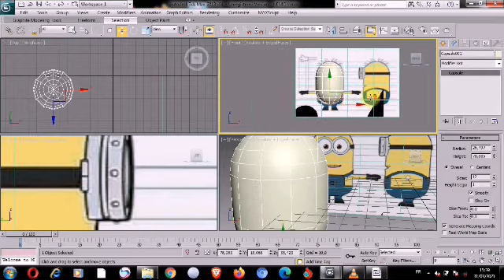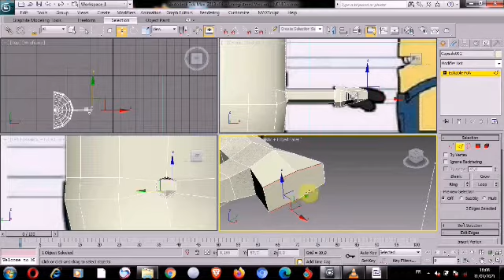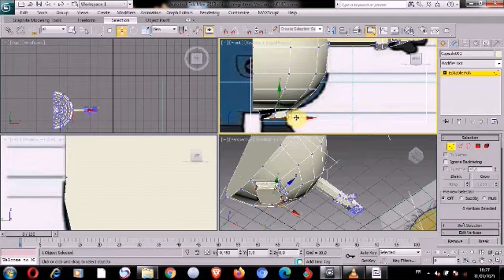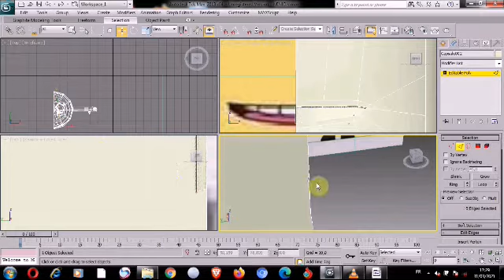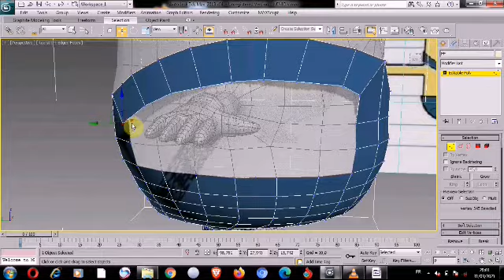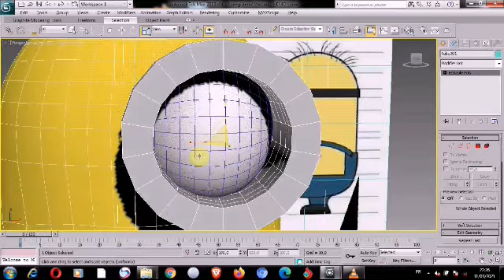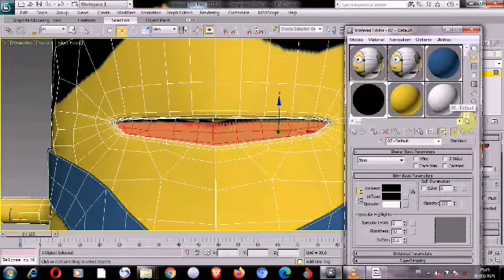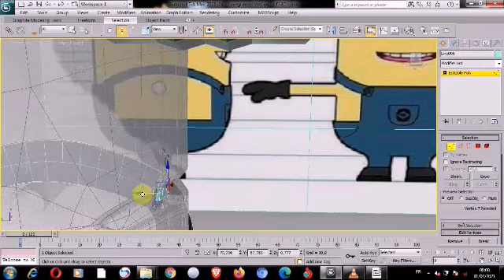modeling 3d Minion#minion#3dart